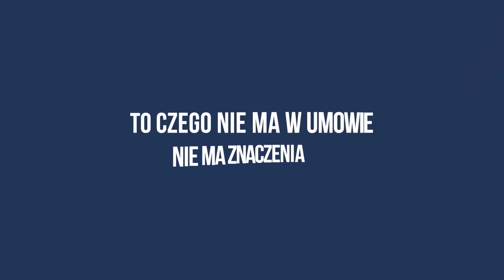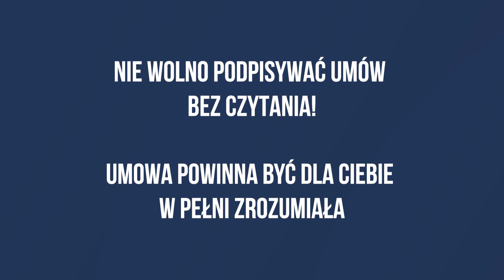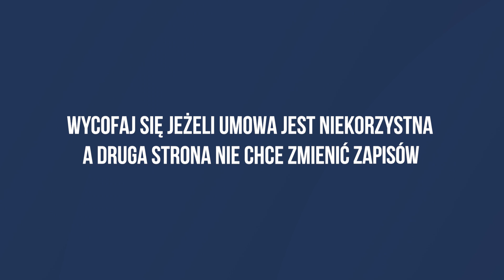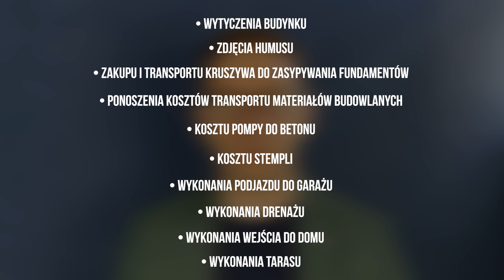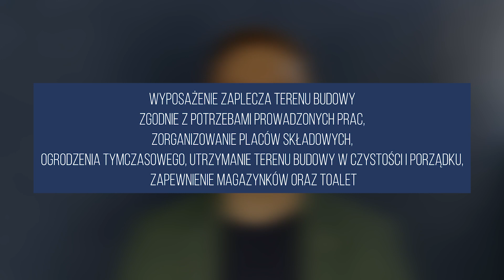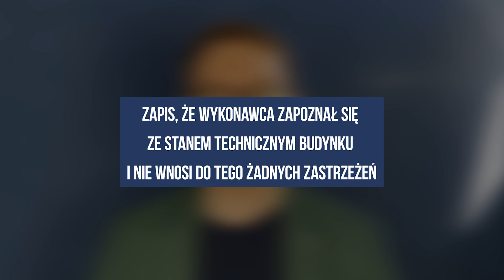Co MUSI zawierać DOBRA UMOWA z wykonawcą? 📃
Jakich zapisów w umowie z wykonawcą się wystrzegać, a jakie koniecznie zawrzeć? Wiedza z tego nagrania może uratować Twoją budowę i finanse 💸

Ten film przeznaczony jest dla osób, które planują budowę domu lub współpracę np. z elektrykiem czy hydraulikiem.

Od lat doradzam Wam w budowaniu waszych domowych marzeń 🏠, dzięki temu przeanalizowałem setki umów z projektantami i wykonawcami.
Przy podpisywaniu umowy kieruję się jedną podstawową zasadą: "To, co nie jest zapisane, nie ma znaczenia".

Jak więc przygotować się do podpisania korzystnej i sprawiedliwej dla nas umowy?
Zapraszam do obejrzenia nagrania 📽

Pozdrawiam,
Sławek Zając